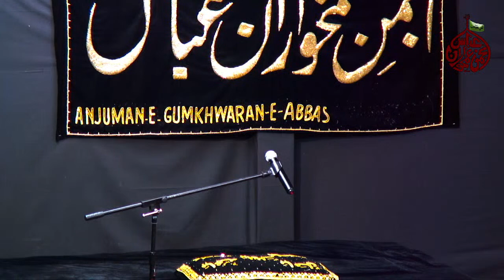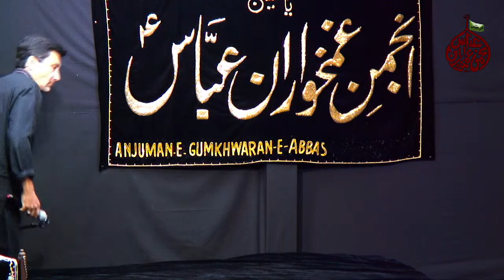Majlis e Shab e Shahadat Bibi Zainab (S.A) | Allama Asghar Mehdi Murtazavi | September 9th, 2023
Dar-e 'Abbas | Anjuman-e-Ghamkhwaran-e-Abbas